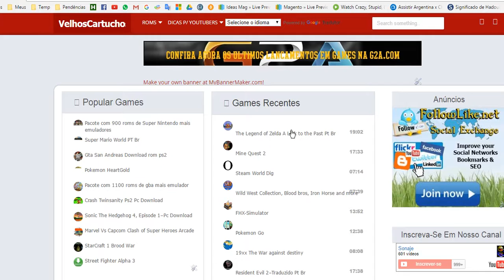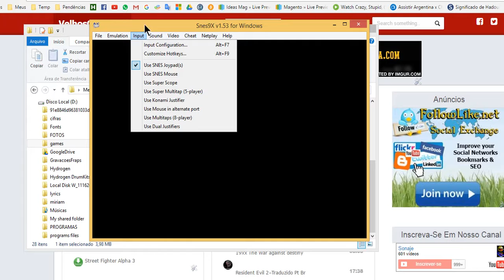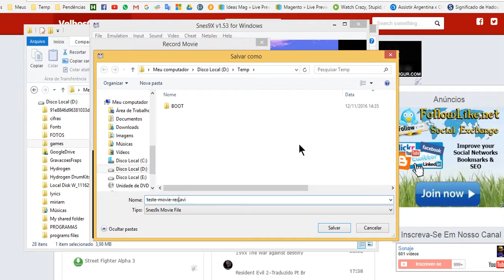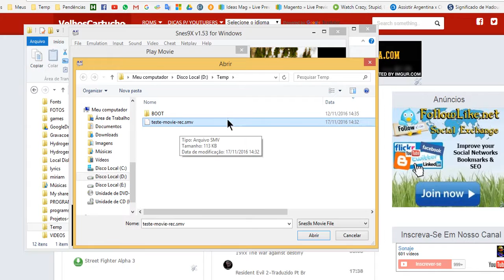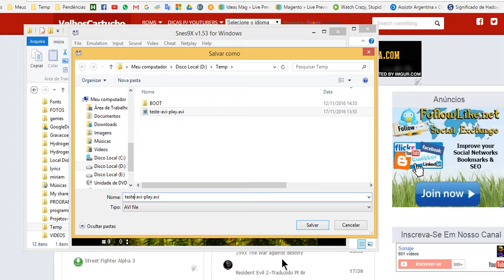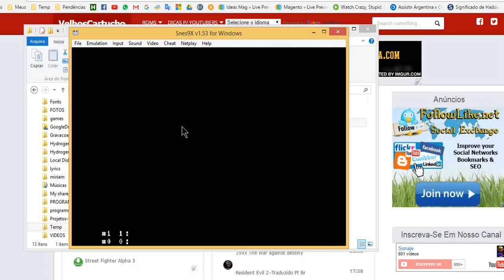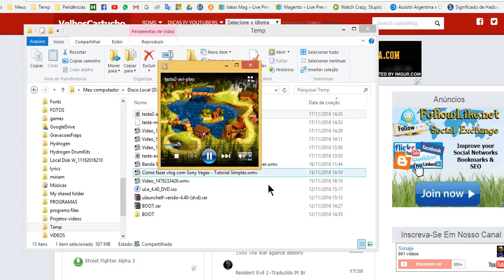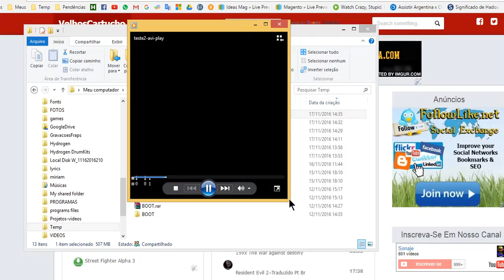Snex9x Como gravar gameplay direto do emulador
Neste vídeo eu mostro como gravar Gameplay direto do emulador sem a necessidade de um software de gravação externo. Recomendado para computadores mais lentos e pra quem edita os vídeos antes de enviar para o YouTube